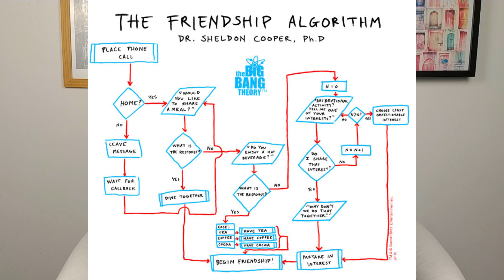FREELANCES : Apprendre à travailler votre réseau avec Sheldon Cooper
Les freelances avec qui je parle me disent souvent qu'ils ont du mal à réseauter :
🙀 ils sont mal à l'aise d'aller vers les autres
🤔 ils ne savent pas comment les aborder
💭 ils se demandent comment alimenter les liens qu'ils ont créé

Mais je sais que bien savoir s'entourer, c'est s'assurer de réussir ! Aujourd'hui, plus de 60% de mes missions viennent de mon réseau !

Dans cette vidéo, je vous partage la méthode "algorithme d'amitié" de Sheldon Cooper, et mes conseils pour créer et alimenter un réseau efficace 💪

Pour télécharger mon modèle de proposition commerciale, et convaincre les prospects de travailler avec vous, c'est par ici :

💡 Besoin d'une aide individuelle pour faire avancer votre projet ou votre activité ?